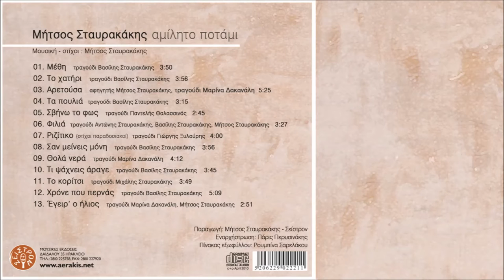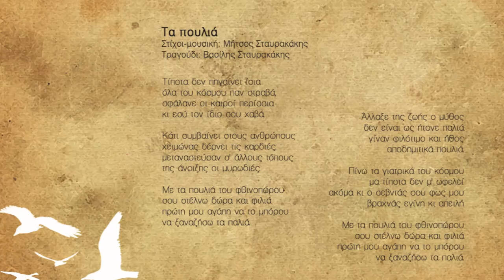ΤΑ ΠΟΥΛΙΑ - ΒΑΣΙΛΗΣ ΣΤΑΥΡΑΚΑΚΗΣ | Official Audio Release © 2010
TA POULIA (THE BIRDS) - VASILIS STAVRAKAKIS | Official Audio Release © 2010

Μήτσος Σταυρακάκης

Περιεχόμενα:
1. Μέθη 3.50
Τραγούδι: Βασίλης Σταυρακάκης
2. Το χατήρι 3.56
Μουσική – στίχοι: Μήτσος Σταυρακάκης
Τραγούδι: Βασίλης Σταυρακάκης
3. Αρετούσα 5.25
Ποίηση: Βιτσέντζος Κορνάρος
Τραγούδι: Μαρίνα Δακανάλη
4. Τα πουλιά 3.15
Τραγούδι: Βασίλης Σταυρακάκης
5. Σβήνω το φως 2.45
Τραγούδι: Παντελής Θαλασσινός
6. Τα φιλιά 3.27
7. Ριζίτικο 4.00
Μουσική: Μήτσος Σταυρακάκης Στίχοι: παραδοσιακοί Τραγούδι: Γιώργης Ξυλούρης
8. Σαν μείνεις μόνη 3.56
Μουσική – στίχοι: Μήτσος Σταυρακάκης Τραγούδι: Βασίλης Σταυρακάκης
9. Θολά νερά 4.12
Μουσική – στίχοι: Μήτσος Σταυρακάκης Τραγούδι: Μαρίνα Δακανάλη
10. Τι ψάχνεις άραγε 3.45
11. Ένα κορίτσι 3.49
Μουσική – στίχοι: Μήτσος Σταυρακάκης Τραγούδι: Μιχάλης Σταυρακάκης
12. Χρόνε που περνάς 5.09
13. Έγειρ' ο ήλιος 2.51

Παίζουν οι μουσικοί:
Φίλιππος Λευκαδίτης: ψιλά κρουστά, bongos, νταρμπούκα, ζίλια
Άκης Μουχλιανίτης:πιάνο
Μίμης Ντούτσουλης:μπάσο
Νίκος Παπαναστασίου: ακορντεόν, φυσαρμόνικα
Νίκος Παραουλάκης:νέυ
Πάρις Περυσινάκης:λύρα, λυράκι, λαούτο στεριανό-κρητικό, τζουρά
Άγγελος Πολυχρόνου: μπεντίρ, ρεκ, shaker, στάμνα
Αντώνης Σταυρακάκης:μαντολίνο
Άρης Χατζησταύρου:κιθάρα

Μίξεις:Παναγιώτης Πετρονικολός - Πάρις Περυσινάκης
Ενορχήστρωση:Πάρις Περυσινάκης
Επιμέλεια παραγωγής:Μήτσος Σταυρακάκης - Πάρις Περυσινάκης

Πίνακας εξωφύλλου: Ρουμπίνα Σαρελάκου
Φωτογραφίες: Μήτσος Σταυρακάκης
Artwork: Κάλλια Κ. Πλατύρραχου
Εκτυπώσεις: TYPOΚRETA
Παραγωγή: Μήτσος Σταυρακάκης - Σείστρον